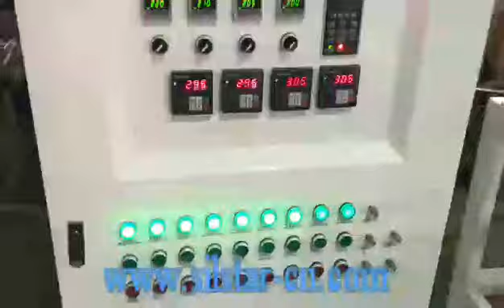double heads film blowing machine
It is used to produce a various plastic film of low density polyethylene (LDPE), high density polyethylene (HDPE) and linear low density polythyelene (LLDPE) etc. which is widely used for packaging food stuff, garment, textile, daily-use articles and industrial products, etc. And one host for two head outer materials. It can reduce the configuration of the host, While output for two model by shuting model. It can also reduce the cost and save workshop space and energy.